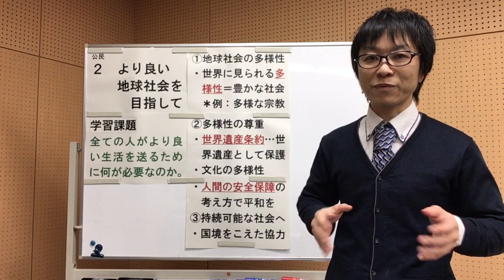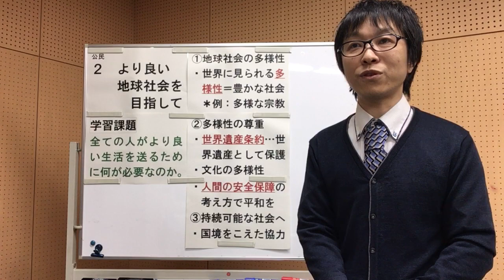国際社会⑫ より良い地球社会を目指して (中学社会 公民分野)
中学社会(公民)　教科書P206-207(東京書籍)
今回のテーマは「国際社会⑫　より良い地球社会を目指して」です。